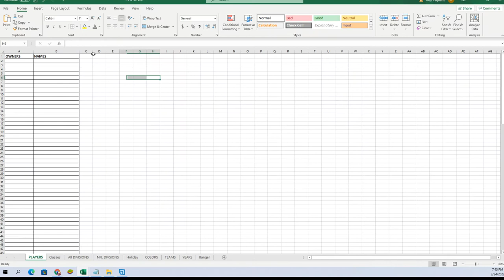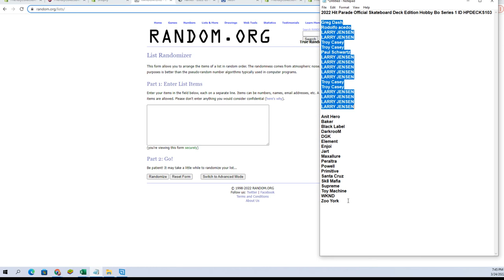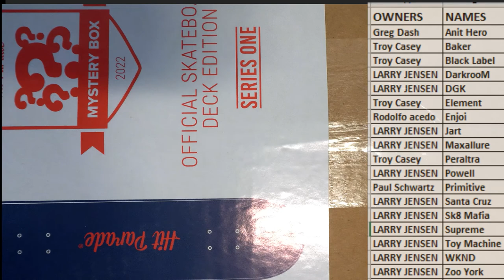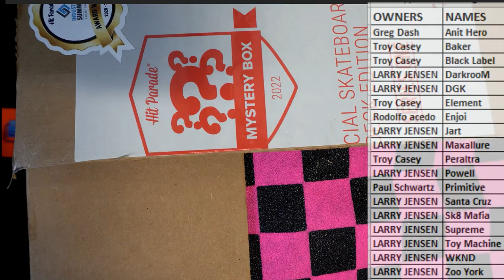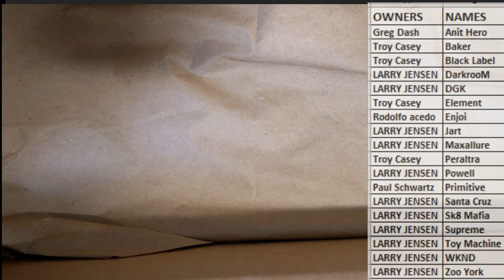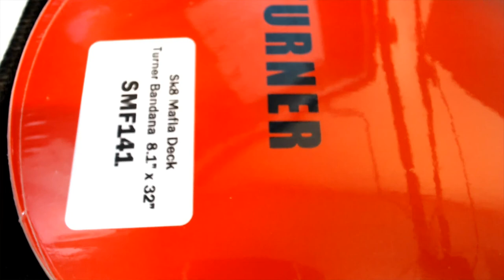2022 Hit Parade Official Skateboard Deck Edition Hobby Bo Series 1 ID HPDECKS103